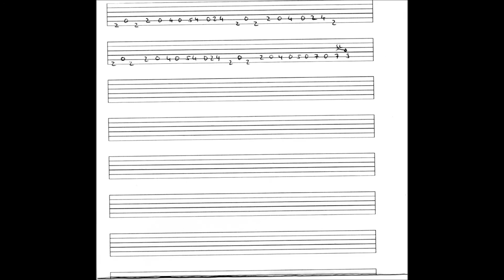Puhdys Eisbären Gitarren Intro how to play / lesson / tabulatur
Ich hoffe, der Eine oder Andere kann etwas damit anfangen und ich ich konnte behilflich sein. Auf Soundbearbeitung habe ich verzichtet, die Video-Kamera tuts auch denk ich. Standard Tuning, kein Drop D !!